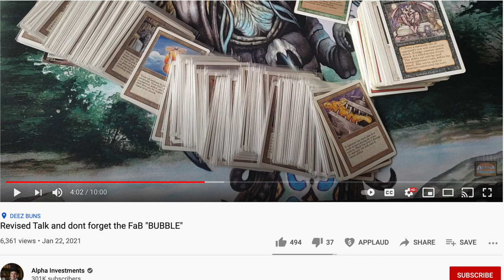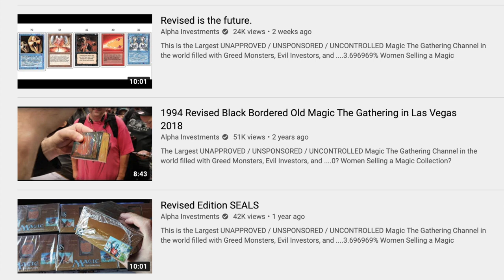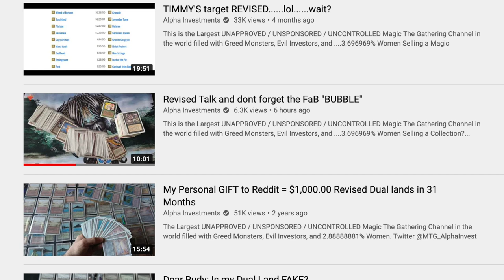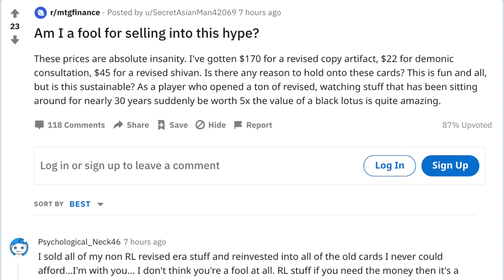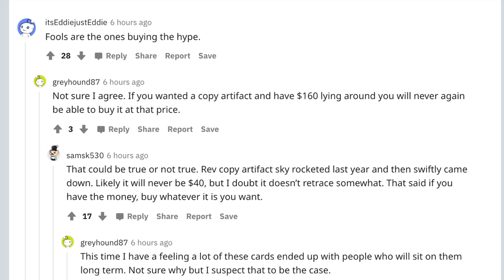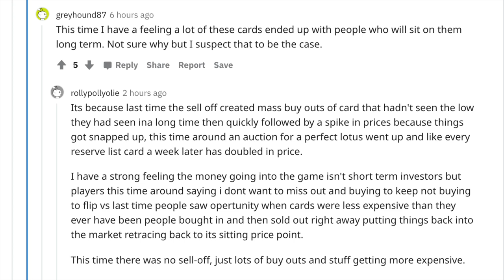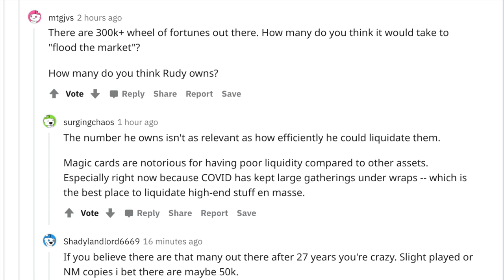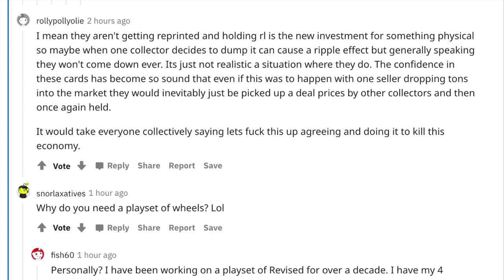Rudy From Alpha Investments Was Right About Magic the Gathering